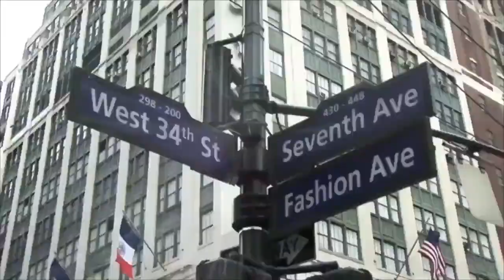Entrevista a La Diva De Chile Myriam Hernandez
Myriam Hernández concluye su esperada gira de conciertos en el “Templo del Espectáculo” de Nueva York, el Teatro United Palace.
“Estoy ansiosa de reunirme con mi gente de New Jersey, Nueva York y Boston”, dijo la popular baladista de Chile, destacada por su romanticismo, estilo súper romántico y presencia escénica.
Myriam ha grabado innumerables éxitos, entre ellos “El Hombre Que Yo Amo”, “Huele a Peligro”, “Peligroso Amor”, “Herida”, “La Fuerza del Amor”, “Ay Amor”, “No Te he Robado Nada”, “Donde Estará Mi Primavera”, “Mío”, “Te Pareces Tanto a Él”, “Ese Hombre”, “No Pienso Enamorarme Otra Vez”, y “Sigue Sin Mi”, este último a dúo con Marco Antonio Solís. Su magistral interpretación de “Para Decir Adiós”, con José Feliciano, la volvió a catapultar a los niveles más altos de popularidad en el mercado internacional.
Myriam Hernández posee ocho discos inéditos, además de recopilaciones y álbumes en vivo. El pasado 5 de junio de 2015 la cantante recibió el premio de la academia del Grammy Latino, en la antesala de su concierto de celebración por 25 años de trayectoria.

No te pierdas De Extremo a extremo Lunes a Viernes 12PM/4C por Telemicro Internacional